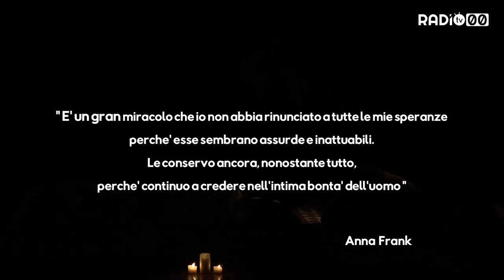L’“alloggio segreto” di Anna Frank, sul palco del “Traetta”